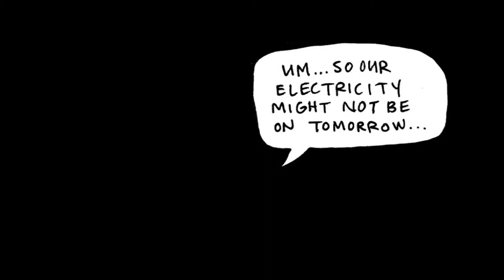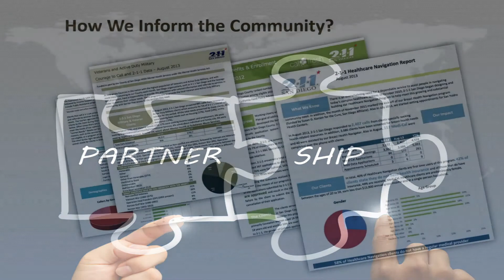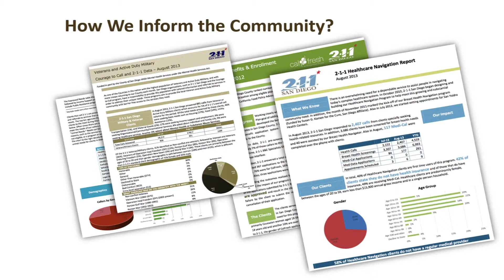2-1-1 San Diego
2-1-1 San Diego's mission is to help people by connecting them efficiently to the service delivery system, and by providing vital trend information for community planning.

To learn more about how 2-1-1 San Diego is advancing health and wellness in San Diego County please visit their grantee profile